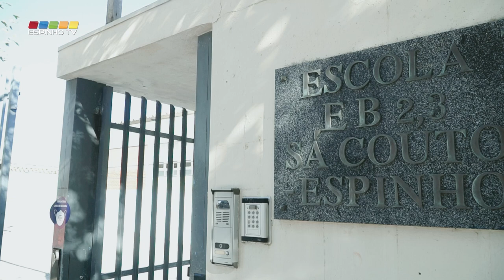Obras de requalificação da Escola Sá Couto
O Presidente da Câmara Municipal, Miguel Reis, visitou obra de requalificação da Escola Sá Couto, uma empreitada que inclui a construção de novas salas de aulas e de um pavilhão gimnodesportivo, assim como intervenções nos espaços já existentes, como biblioteca, cantina, sala de informática e espaço polivalente.

A empreitada prevê ainda a melhoria das condições gerais de espaços comuns e a requalificação dos pavimentos, percursos e arranjos exteriores, remoção de fibrocimento da cobertura dos edifícios já existentes e a melhoria das condições de eficiência energética.

A visita serviu também para agilizar procedimentos, reorganizar intervenções e garantir um acompanhamento de proximidade que permita que as instalações estejam prontas a tempo do arranque do próximo ano letivo.